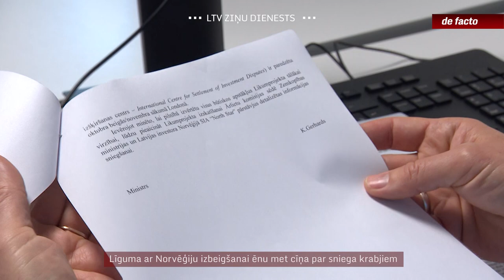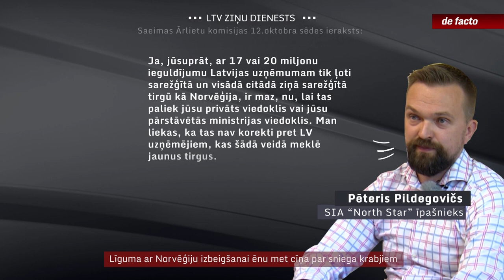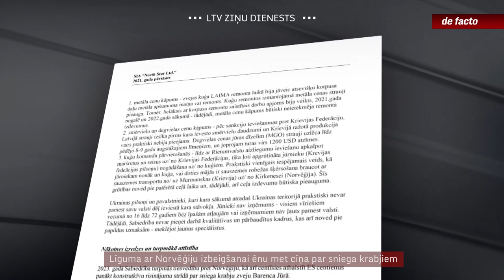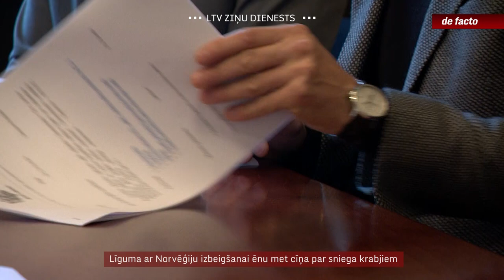Līguma ar Norvēģiju izbeigšanai ēnu met cīņa par sniega krabjiem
Saeimas Ārlietu komisijā šomēnes skatīja šķietami vienkāršu likumprojektu, ko vasaras vidū jau bija atbalstījusi valdība: par Latvijas un Norvēģijas valdību vienošanos par sen slēgta investīciju aizsardzības līguma izbeigšanu. Latvija līdzīgus līgumus jau izbeigusi ar Zviedriju, Austriju un Somiju. Taču negaidīti parādījās iebildumi, kas saistīti ar nu jau vairākus gadus seno cīņu par sniega krabju zvejošanu Svalbārā.